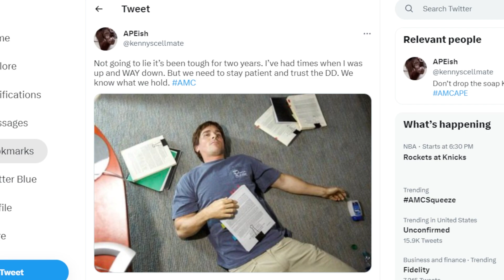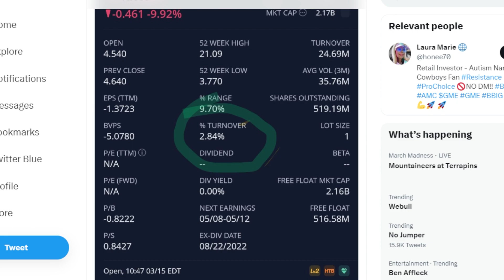AMC STOCK: HISTORY REPEATS ITSELF!